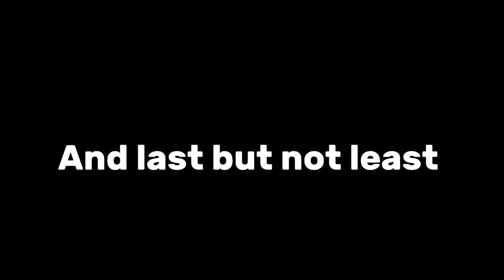Heavens Stands : Rework (Ryomen Sukuna)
Also the video idea was inspired by @Jimpee